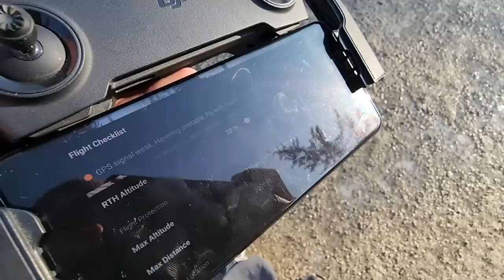Smashing up SLEDS on the BIG MOUNTAINS!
The snow is set up for some hill climbing and side hilling! Lots'a braap today, and some great exploring. The snow could be deeper! But still tons of fun! Get your snowmachine ready! It's time for another awesome day of mountain sledding!

Send mail to:
Syxxes
Box 2108
Didsbury, Alberta T0M 0W0
Canada